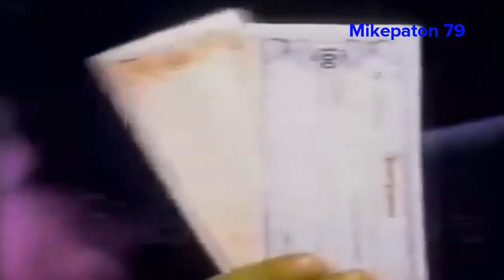Banpeco Perú 1984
Estreno, La Manera Mas Efectiva De Llevar Su Efectivo, Ahora Es El Banco De Comercio.